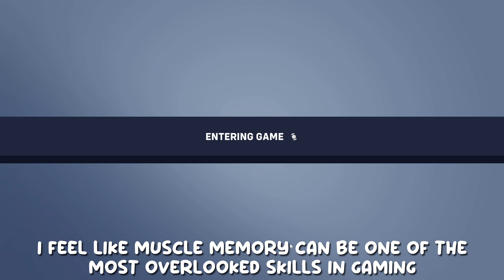Overwatch 2 - Lunar Event, Thoughts & Mercy Parkour | Quick Channel Update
Taw's Blizzard World Mercy Parkour: J65DV

In this video, I'm sharing my thoughts on a bunch of things.
Mostly covering the Lunar New Year 2023 event and its items and challenges.
Stick around until the end for some Mercy Parkour and thought about the previous event.

I'm a casual unranked Mercy player who likes to share random Overwatch stuff now and then. This channel is for fun, kind of like a hobby of mine.

Timestamps
0:00 Lunar Challenges
0:42 Charm & Souvenir
1:35 Name Card & Player Icon
2:22 Mercy Parkour